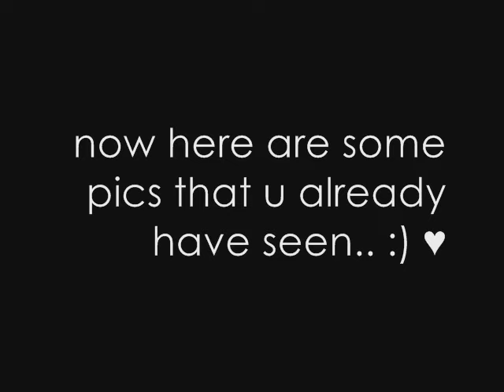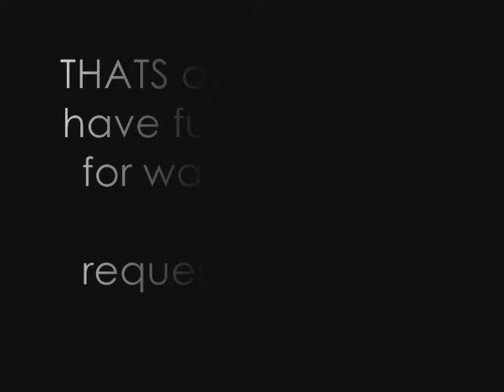Bill Kaulitz no make up 2010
BILL IS SOO CUTE HERE!!! :))